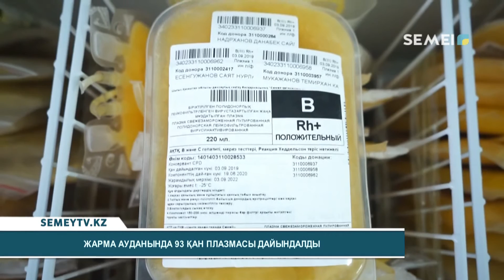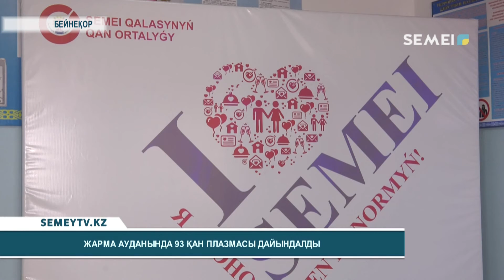ЖАРМА АУДАНЫНДА 93 ҚАН ПЛАЗМАСЫ ДАЙЫНДАЛДЫ